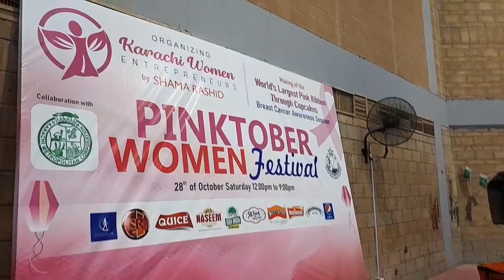meri Sari Chahat In key Liye 😆